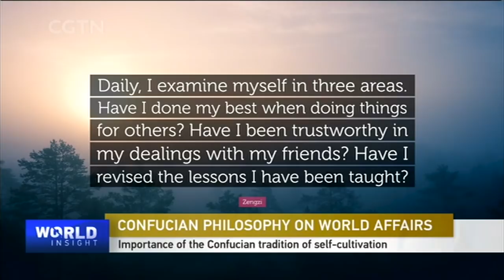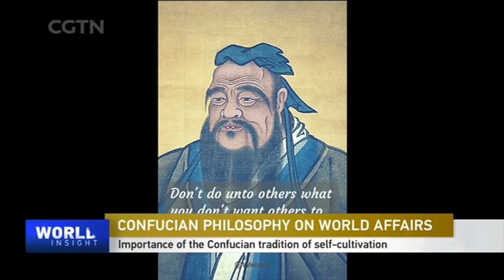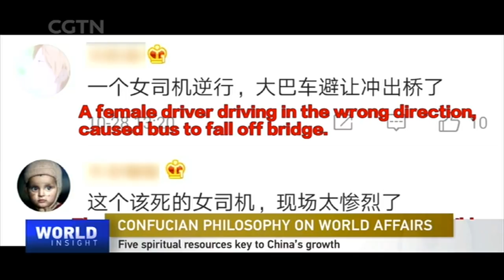Confucian philosophy on world affairs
With unilateralism on the rise, the debate over globalization is front and center. To make sense of the great uncertainty and looming conflict, we turn to philosophy and history. Back in China's Warring States Period (475-221 B.C.) before the Qin Dynasty (221-206 B.C.), all sorts of thoughts battled for dominance. Confucianism then was the idea whose time had come. Fast forward to modern times, in a way more complex world, could ancient Chinese philosophy help shed some light on our situation? There is no better person to answer that than Professor Tu Weiming, one of the most famous Chinese Confucian scholars in centuries.